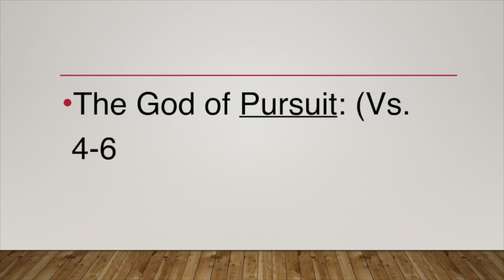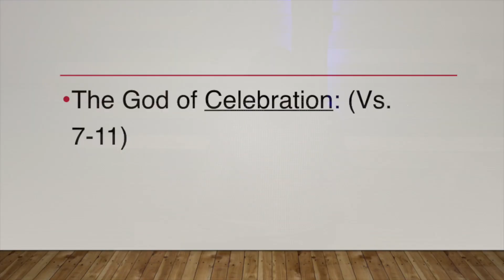Jesus the God of New Beginning (John 21:1-19) | Ben Joseph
For more information about Redeemer Bible Church in Gilbert Arizona please visit us